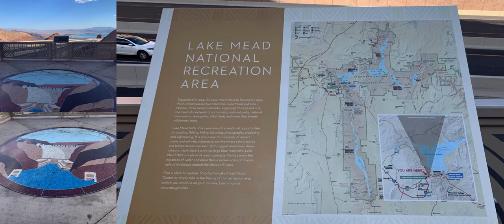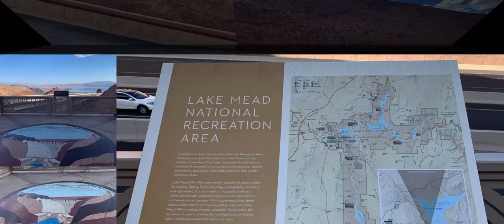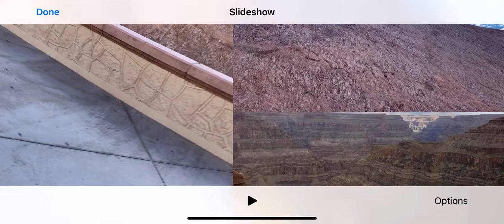Trying out apples slideshow feature with Grand Canyon photos repeat? Aug 11/2020 day 2 vegas trip #2